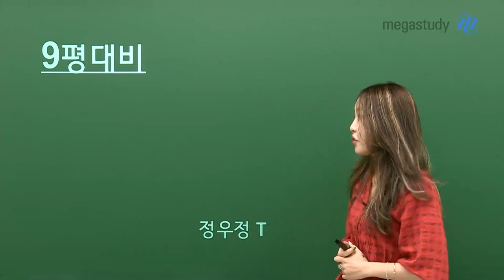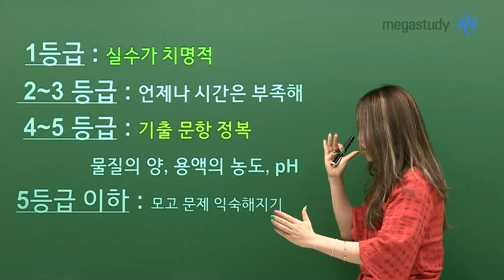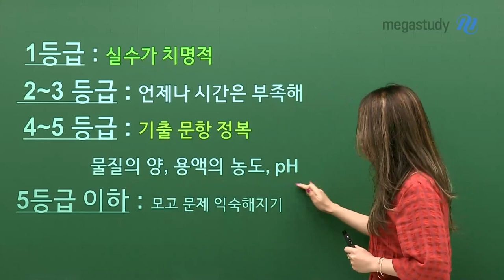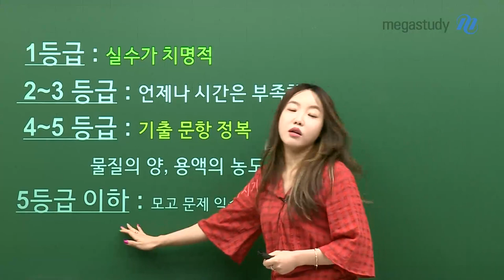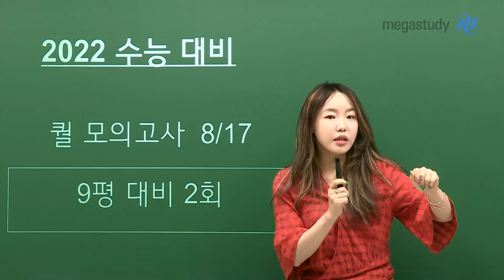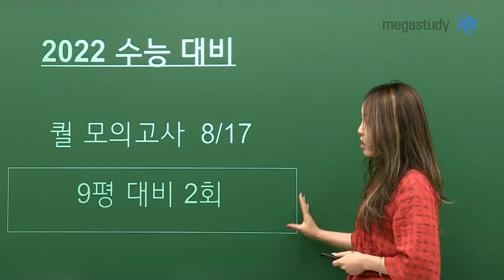[메가스터디] 화학 정우정쌤 - [9월모평] 나의 등급에 맞는 전략적인 학습 필요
9월 모평이 다가오면서, 어떻게 준비를 해야 할지 고민하는 학생들이 많죠?

그래서 정우정 선생님이 등급별 9월 모평 화학 학습 전략을 알려드립니다.
자신의 실력에 맞게 전략적으로 공부해서, 9평과 수능에서 좋은 결과를 이뤄보아요!

자세한 내용을 영상으로 꼭 확인하세요.

- 1등급 : 실수하지 않도록 기초 내용까지 점검
- 2~3등급 : 킬러 문항을 만났을 때를 대비하기
- 4~5등급 : 다양한 주제의 기출 문항 정복하기
- 5등급 이하 : 모의고사 문제에 익숙해지기

- 화학 정우정 선생님에 대해 더 자세히 알고 싶다면?